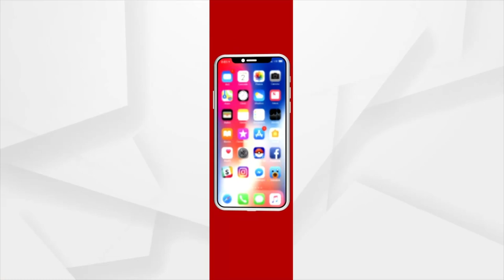Morning Alati of Maa Tarini From Keonjhar | Argus News